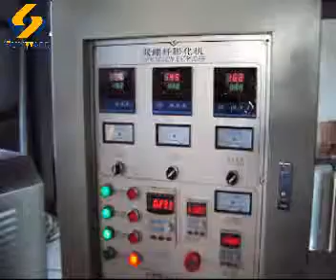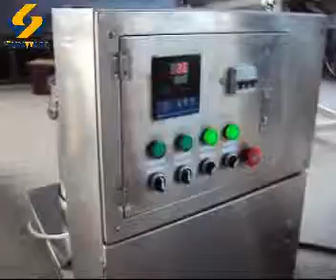Core Filling Snack Food Processing Line